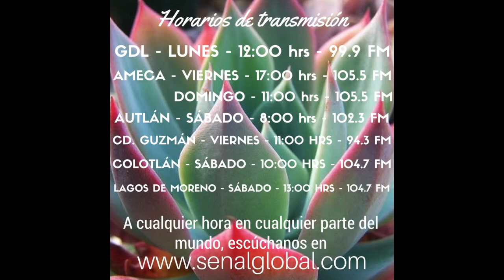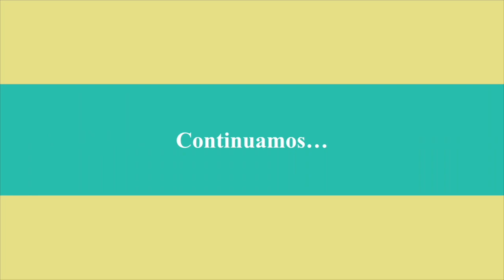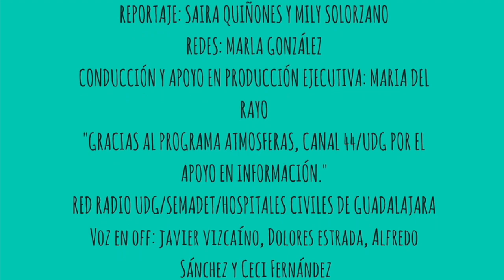PODCAST: PERSONALIDAD ECOLÓGICA (con Psic. Jorge Gastón Gutiérrez)